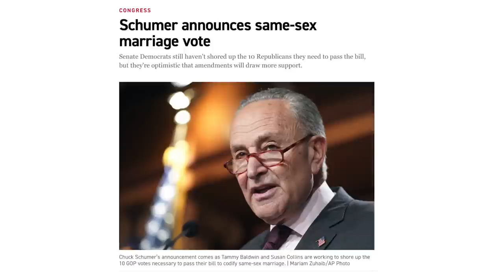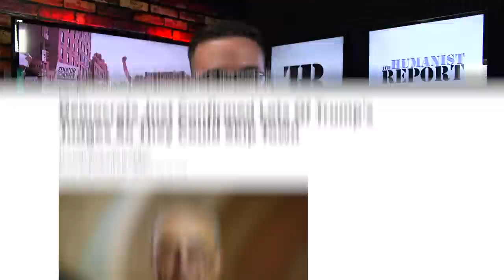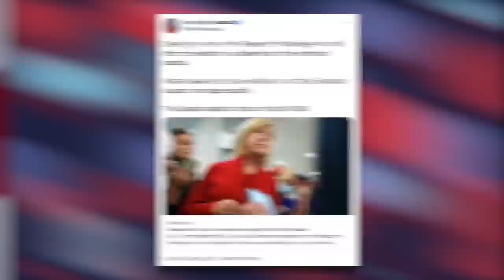Brain Dead Senate Dems Postpone Gay Marriage Vote Until AFTER the Election